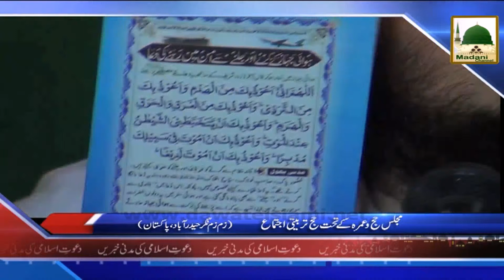News Clip 29 Aug Majlis e Hajj o Umrah Ka Tarbiyati Ijtima Hyderabad